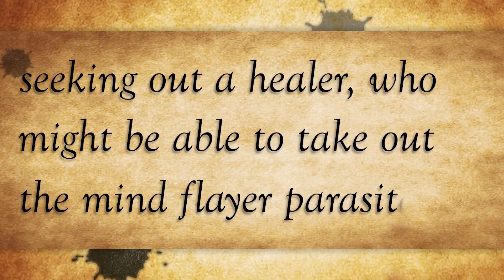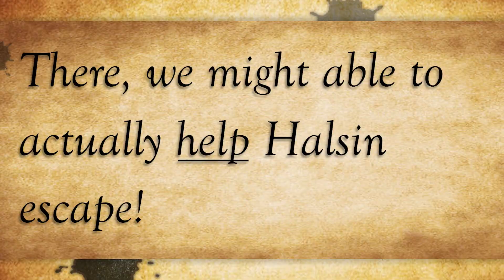Baldur's Gate 3 but our road is dangerous and full of unknowns | ep 4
Welcome to my Baldur's Gate 3 journey, episode 4 (HD Processing). If you missed out on last episode go ahead and check it out so you're all caught up

These longer episodes take a lot of time to put together but I love every second of it because of how they come out, if you agree don't be shy and let me know how you like them in the comments!

For those who have never played, Baldurs Gate 3 is basically a role playing Dungeons & Dragons game. I've played D&D in real life, and ever since starting I've been so excited to get my hands on this game. The choices you make along your journey will shape a tale of heroism, betrayal, friendship,  survival and sacrifice with the lure of endless adventure. No ONE playthrough is the same as another, each adventure is different and I'm so excited to take you on this new journey.

We start our tale off as a Half-ling Rogue, who's backstory was that of a tragic street Urchin. How will our choices shape our the path we walk?

⦿ Baldurs Gate 3 Playlist/Channel Link ⦿

Good Times by Matt Wigton (46:19-46:40)

Timecodes:
0:00 Video Intro
0:13 Story Recap
1:26 Gameplay
45:20 Video Outro